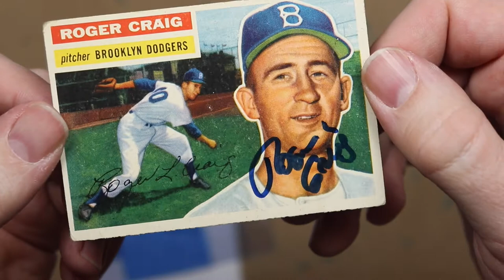Roger Craig Doodle and 1/1 Autograph TTM Success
I visit my favorite card shop and find a Roger Craig rookie card. Then I doodle him in hopes that he’ll return an autograph through the mail.